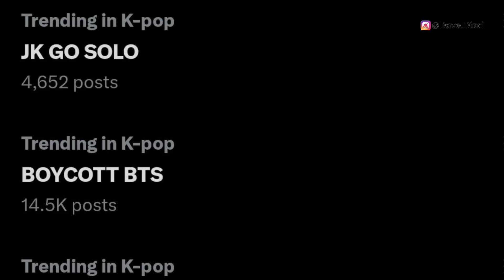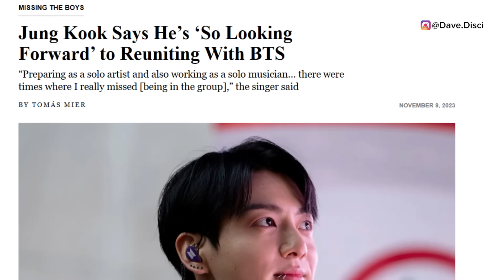Jung Kook HURT, Talks Haters! JKs EMOTIONAL WORDS After GRAMMYS INSULT JK & SEVEN? TOLD JK TO QUIT!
Hey Dumplings, today we need to talk about Kpop news, and BTS news specifically. I want to get into Jung Kook possibly hurt, and then talking about haters. I want to get into Jung Kook emotional words over not being nominated for GRAMMY's over Seven and why people believe this is true. And then I want to get into Jung Kook being told to quit.

0:00 Table of Contents
0:23 Jung Kook Told To Quit
2:56 Jung Kook Talks About Haters
5:37 Jung Kook Loses GRAMMY?
8:29 What You Can Do Next To Support

Learn Korean!